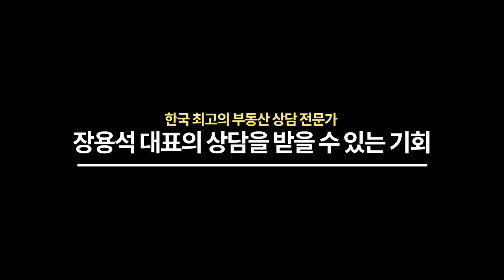인천시 부평구 아파트 향후 전망과 인천시 부평구 신곡동 뉴서울1차 향후 전망은? [부동산상담/부동산전문가]